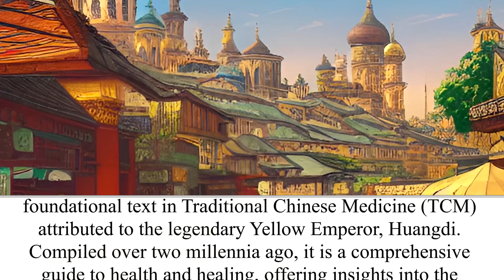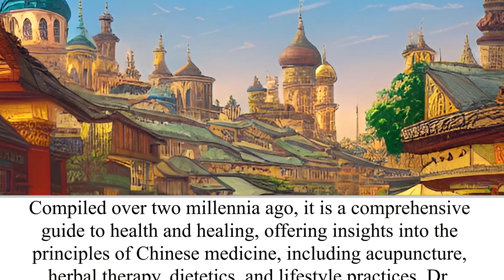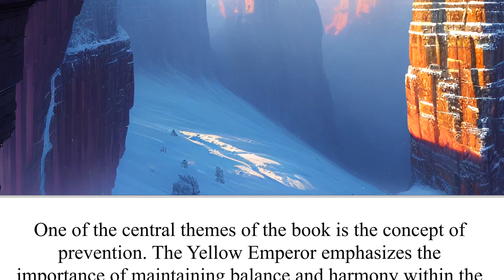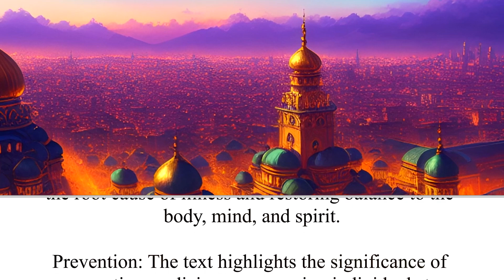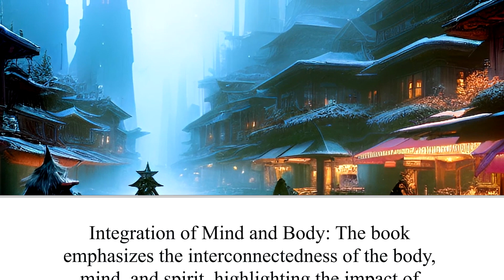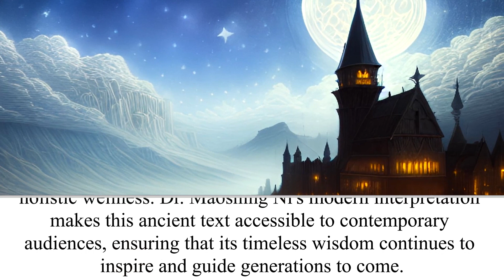The Yellow Emperor's Classic of Medicine | The Wacky Bookshelf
Book Title and Author: The Yellow Emperor's Classic of Medicine by Maoshing Ni
Book Description: "The Yellow Emperor's Classic of Medicine" is a foundational text in Traditional Chinese Medicine (TCM) attributed to the legendary Yellow Emperor, Huangdi. Compiled over two millennia ago, it is a comprehensive guide to health and healing, offering insights into the principles of Chinese medicine, including acupuncture, herbal therapy, dietetics, and lifestyle practices. Dr. Maoshing Ni provides a modern interpretation of this ancient text, making it accessible to contemporary readers while preserving its profound wisdom.

Merchandise available!